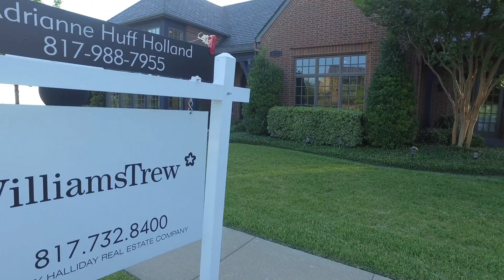3718 Aviemore Drive Open House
This amazing home in Edwards Ranch is still available. All of the art is for sale by artists Pat Green, Ginger Walker, Scott Kerr, Gil Bruvel and Katie Murray. You wont want to miss this spectacular home with some of the best views in Fort Worth.